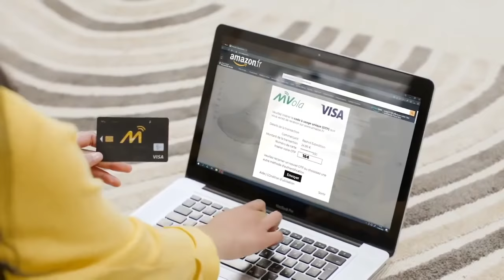GNBC Analamanga vs ASCUT Astinanana - Men Final - Madagascar League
Watch the Madagascar League Men Final GNBC Analamanga and ASCUT Astinanana